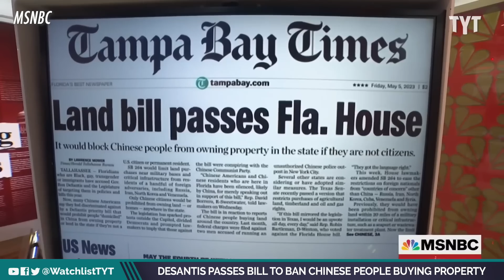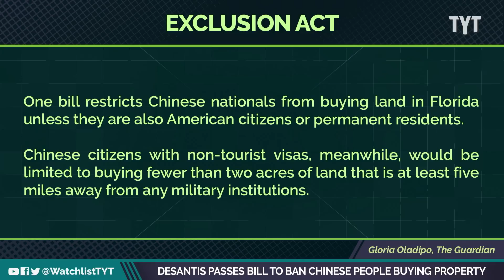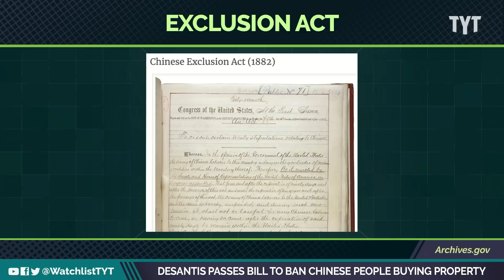DeSantis Is Looking To Restrict Who Can Buy Land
Florida Gov. Ron DeSantis signed a bill that excludes Chinese citizens from buying land in the state. Jayar Jackson and Adrienne Lawrence break it down on The Watchlist.

"Governor Ron DeSantis of Florida signed a series of bills Monday that bans Chinese citizens from buying land in the state.

In a recent news release, the Republican announced his signing of that bill and two others which are meant to “counteract” what he described as “the malign influence of the Chinese Communist party in the state of Florida”.

One bill restricts Chinese nationals from buying land in Florida unless they are also American citizens or permanent residents.

Chinese citizens with non-tourist visas, meanwhile, would be limited to buying fewer than two acres of land that is at least five miles away from any military institutions, the Tampa Bay television news outlet WTVT reported."

230510__WL04_Desantis_Passes